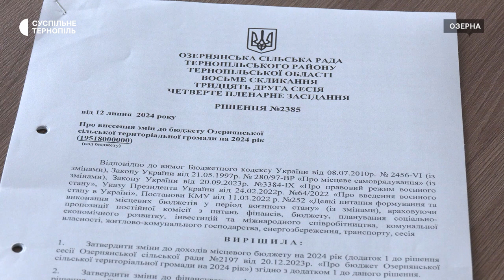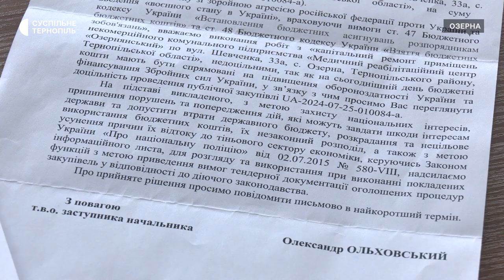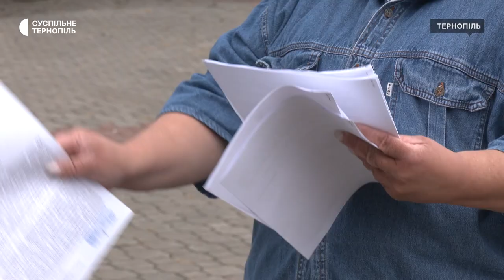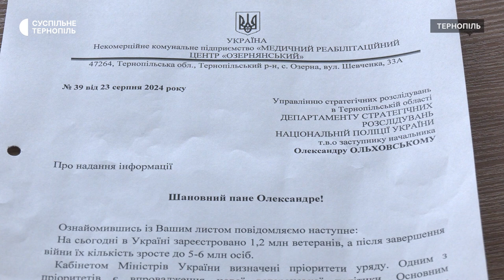«Недоцільне використання коштів»: чому в Озерній не можуть відкрити реабілітаційний центр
У селі Озерна, що на Тернопільщині, громада вирішила відкрити реабілітаційний центр для військових. Завершити проєкт не можуть, бо отримали листа від Управління стратегічних розслідувань в Тернопільській області про те, що це недоцільне використання коштів. Про це Суспільному розповів виконувач обов’язків голови громади Назар Романів. За його словами, в обласній військовій адміністрації пообіцяли підтримати проєкт. В управлінні стратегічних розслідувань ситуацію наразі не коментують. Подробиці дізнавалася Любов Гадомська.